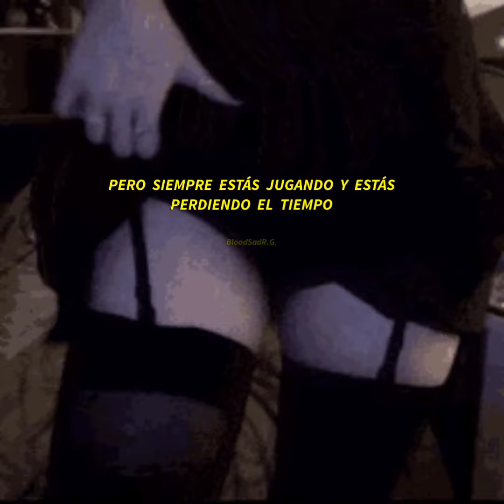Lovely - 1nonly // Sub Español